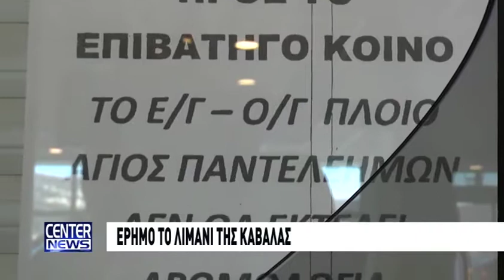Οι κυριότερες ειδήσεις της ημέρας σε τίτλους